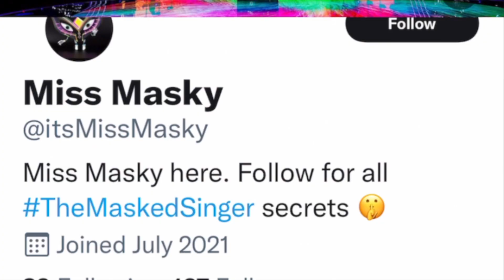Masked Singer Miss Masky REVEALED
There is a new joker coming to the Masked Singer Season six.

Last year we were introduced to Cluedle-Doo. He was a rooster that would go around the set and reveal secrets about the contestants and the judges.

In the end Cluedle-Doo was revealed to be Jenny McCarthy’s husband Donnie Wahlberg.

Many people thought that we wouldn’t get a new trickster since Cluedle-Doo was revealed

Fast forward to late night Wednesday (September 2nd). A mysterious Instagram account started popping up with behind-the-scenes footage of the show.

This account, which The official Masked Singer Instagram account shared, is named Miss Masky.

The description of the profile says “Miss Masky here. Follow for all TheMaskedSinger secrets 🤫”

Let's talk about this new costume!

Merch Links